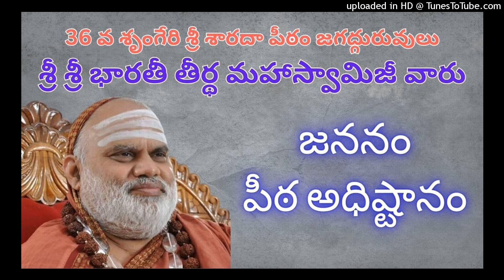శ్రీ భారతీవిద్యా తీర్ధ మహాస్వామి |spiritualthrist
bharathi theertha mahaswami,bharathi theertha swami,bharathi theertha swamiji,sringeri jagadguru bharathi theertha swami,srungeri jagadguru bharathi theertha swami,bharathi theetha discouses,bharathi theertha about chaganti seva,bharathi theertha about chaganti,saraswati,sringeri vaibhavam,ramakrishna mission,pravachanaamrutham,ramakrishna,chaganti koteswara rao latest pravachanam,sharadapeetha,sanatana dharma,dharma,chaganti koteswararao gari discourses